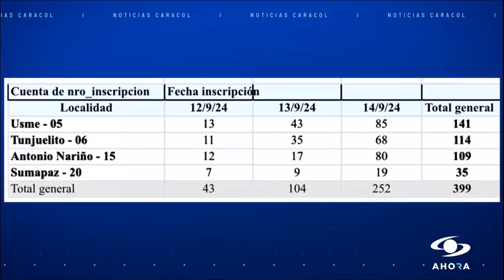¿Qué va a pasar con las comunidades indígenas que han llegado a Bogotá y con el Parque Nacional?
EchemosLápiz ¿Qué va a pasar con las comunidades indígenas que han llegado a Bogotá en busca de ayuda y con el Parque Nacional?
Nuestro secretario de Gobierno, Gustavo Quintero, responde.

Video, vía: @noticiascaracol